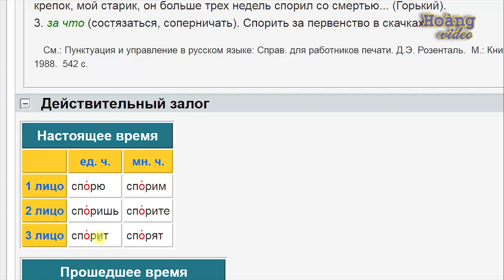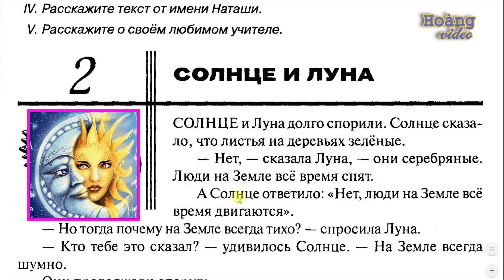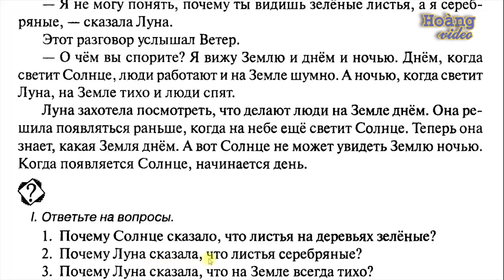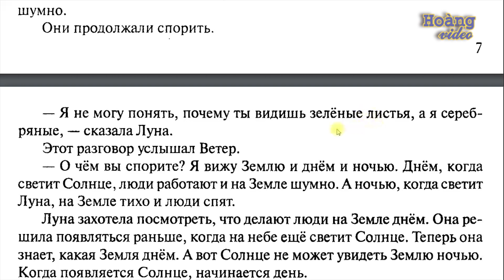✿ Bài 137: Bài tập đọc Mặt trời và Mặt trăng ✿ Học Tiếng Nga cơ bản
💥► Clip name: Bài 137: Bài tập đọc Mặt trời và Mặt trăng ✿ Học Tiếng Nga cơ bản